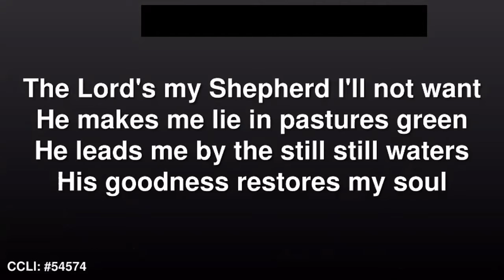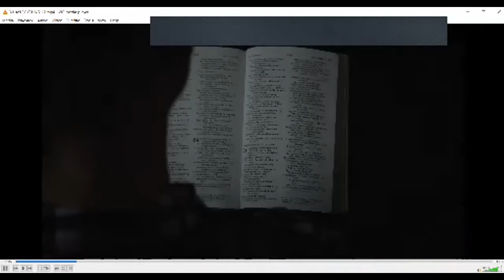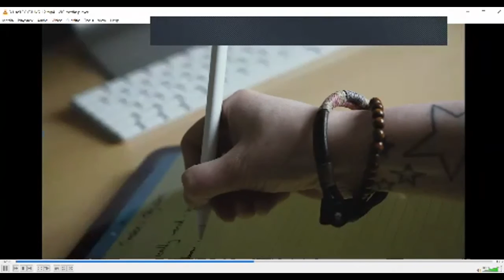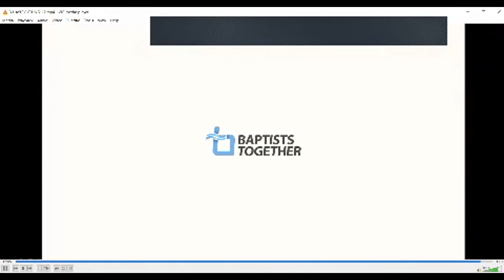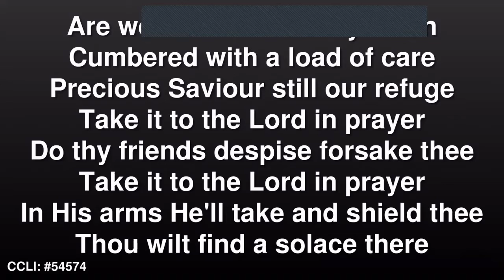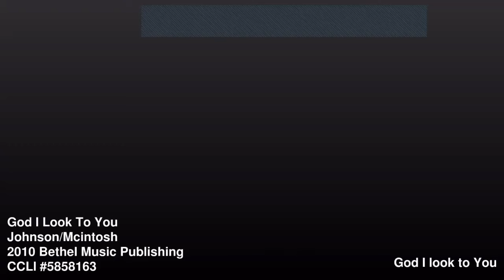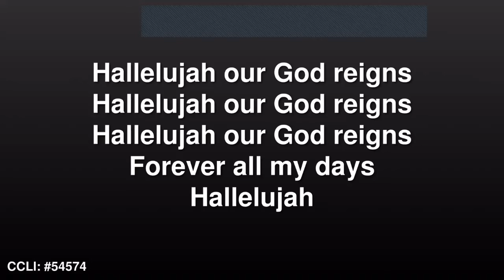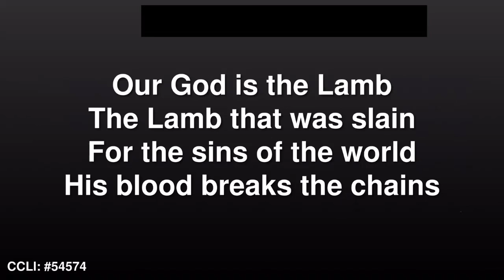A New Command